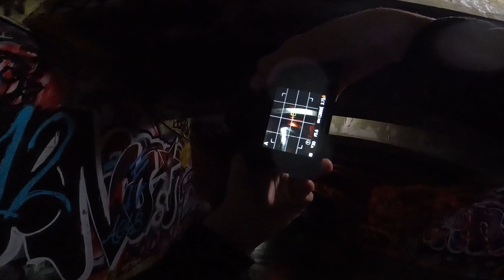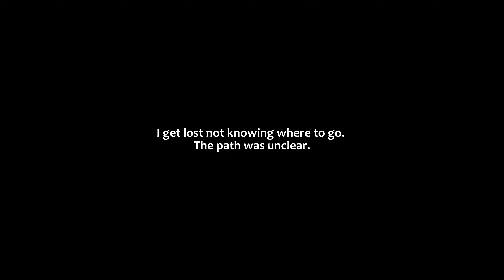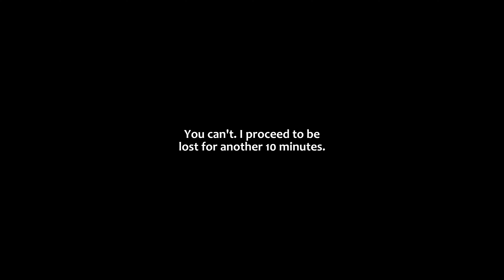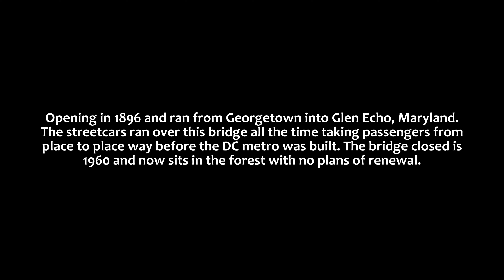ABANDONED (D)MV | Exploring Abandoned Trolly Bridge & Decaying Tunnel